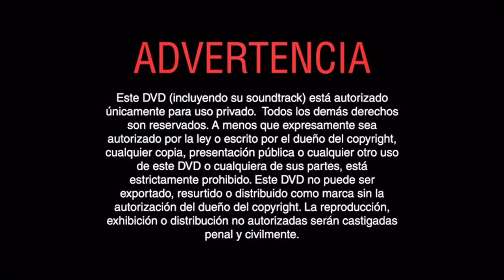Inicio DVD Mi Marciano Favorito 2004 (Argentina)